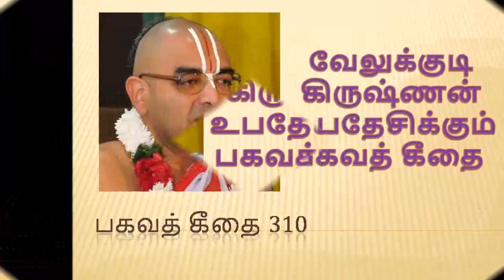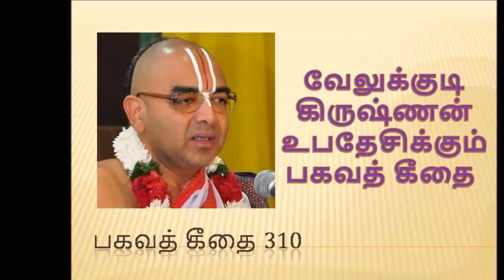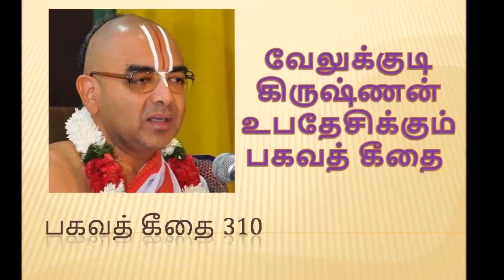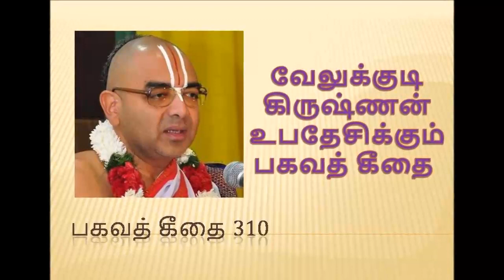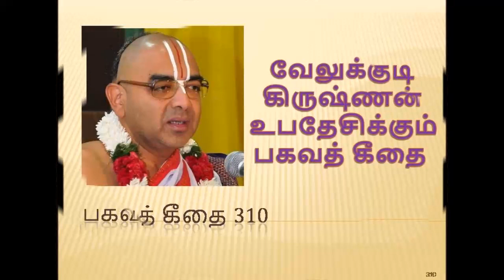பகவத் கீதை 310 | Bhagavath Geethai by velukkudi krishnan